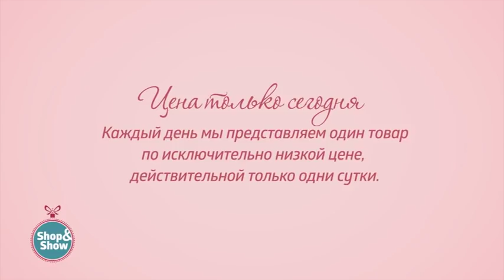Тюль «Цветущее поле». Shop & Show (Дом)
[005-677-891] Тюль «Цветущее поле» (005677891)